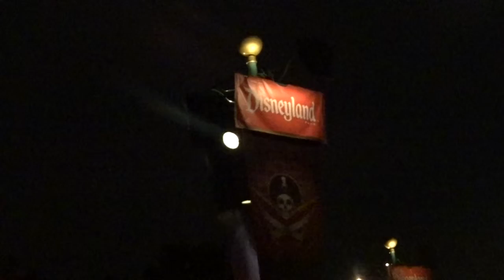OUR CALIFORNIA ADVENTURE | 3 DAYS OF CA (DISNEYLAND, LOS ANGELES, + ORANGE COUNTY)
In today's video: We took our fist summer vacation in a year! watch us take our babies into the ocean for the first time!

Des: @desmcadam
Matt: @matthewmcadam13
Des: @DesMcadam
Matt: @squirematt